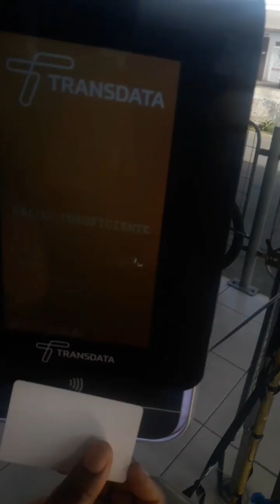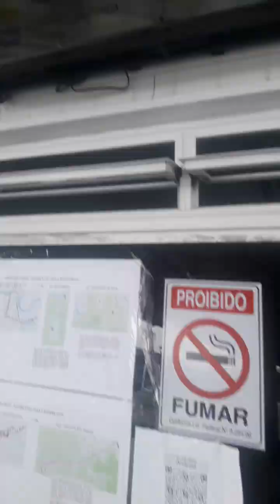Lè nou gade video sa nap wè dirijan ayisyen pa pran nou pou moun vre.